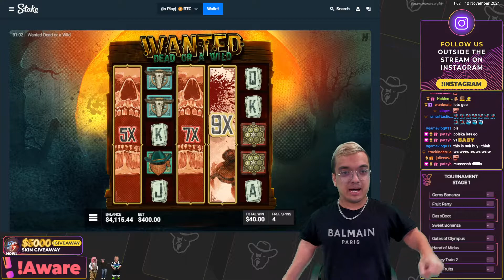240K+ BIG WIN ON WANTED BY BIGGO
Don't see gambling as a way to make money, and only gamble with the money you can afford to lose! If you feel like you are gambling too much and the fun has turned into an addiction, then it's time to STOP. Do not hesitate to talk to someone.